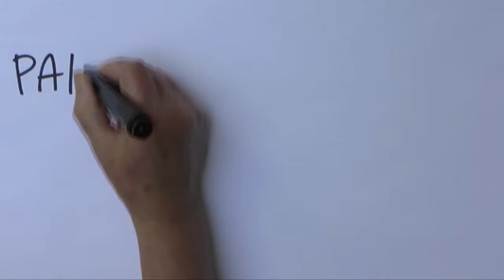Sarah Gregson: With a view to...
Sarah painting a picture.
Music composed by Gaston de Moratti